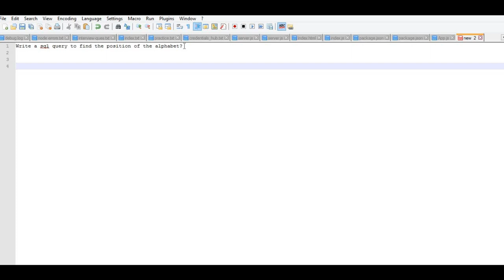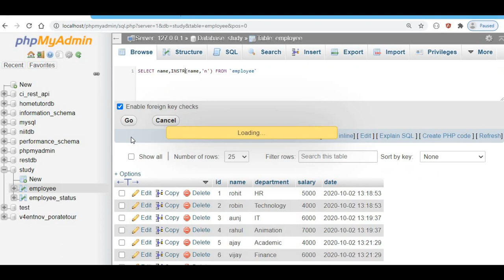Write an sql query to find the position of the alphabets?